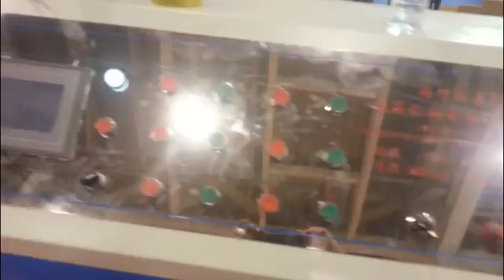Automatic glue nail linkage line/corrugated carton making machine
Jinzeyuan Carton Machinery Co.,Ltd is located in Dongguang where is known as “hometown of Tiefo”. The north connect with Beijing and Tianjin, the south nearby Shandong , located in the traffic arteries.
   Our factory has the perfect hardware equipment, professional technological level, and rich manufacturing experience. Except that, we have a solid strength ,perfect testing process, and strict management system.
   Our factory always adhere to the quality first and the customer is supreme. We try our best to design some products more convenient, economic and advanced for the customers.
   We regard developing carton machine as our task, and earnestly hand in hand with broad users. We will be glad to join hands and create brilliancy,
   Welcome to visit our company!